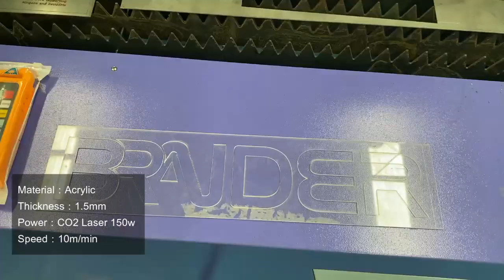Double Gantry fiber&Co2 laser cutting machine with Au3tech control system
Name :  Anni Tian
Skype:  acctek17
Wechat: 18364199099